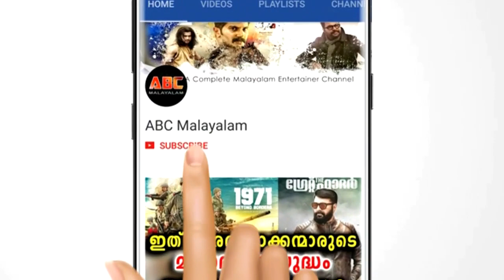മദ്യപിച്ച് വാഹനമോടിച്ച് അമ്മയെയും കുഞ്ഞിനേയും ഇടിച്ചുതെറിപ്പിച്ച യുവതിക്ക് കോടതി വിധിച്ച ശിക്ഷ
Woman to get 19 years in prison for 2018 crash that killed mother, child